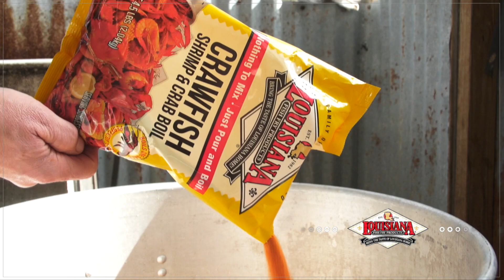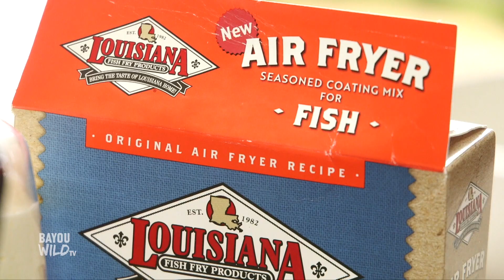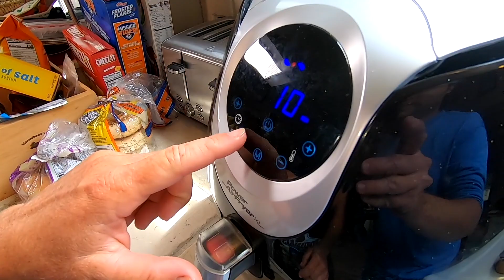Bayou Wild [ep 90] NO BOAT, NO PROBLEM!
On this week's episode we feature Elmer's Island, a popular fishing destination accessible not only by boat, but also by foot.  This area is also the site of the largest coastal restoration project in Louisiana history.
Plus, fishing with first-timers and a great recipe from Louisiana Fish Fry products!